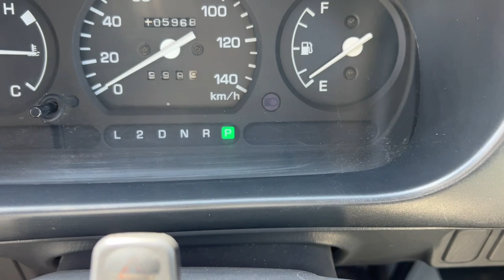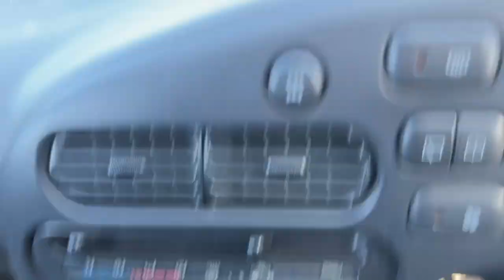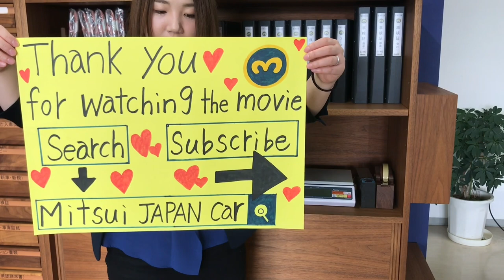Sold out 1998 Daihatsu atrai van S130V-031770↓ Please lnquiry the Mitsui co.,ltd website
1998 DAIHATSU ATRAI VAN
Very clean vehicle
4WD
A/C
Genuine mileage 105900km
Automatic transmission
New tires